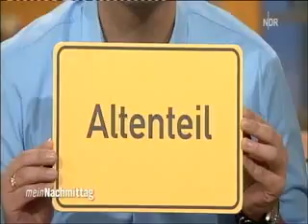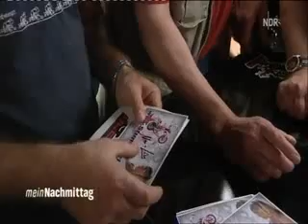Mai- Lin live at NDR 12pm.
Live Interview with Mai-Lin at NDR 2010.